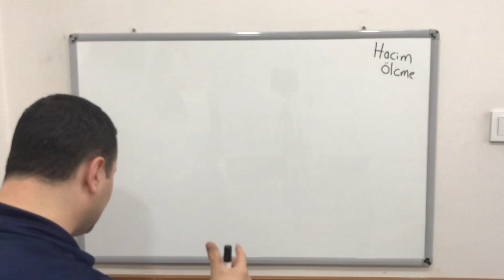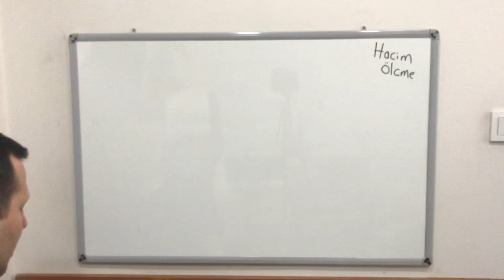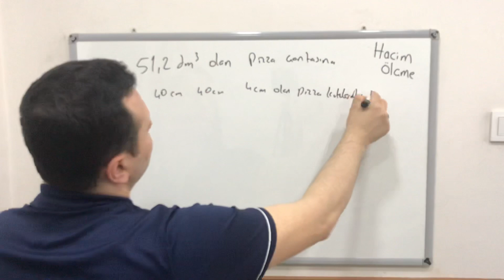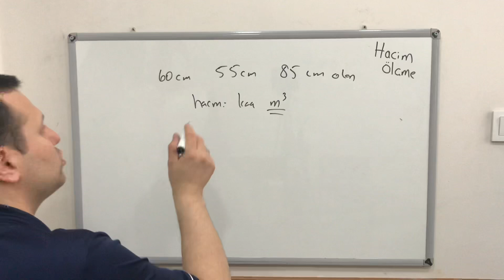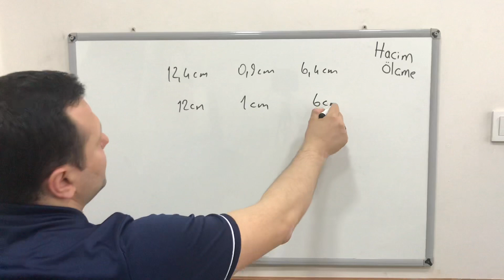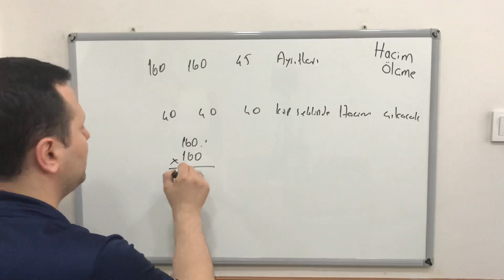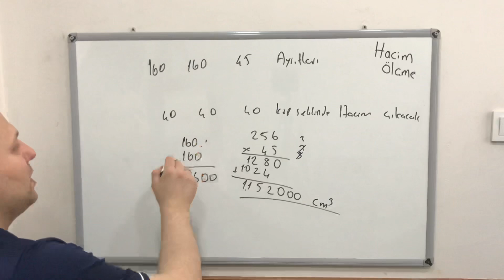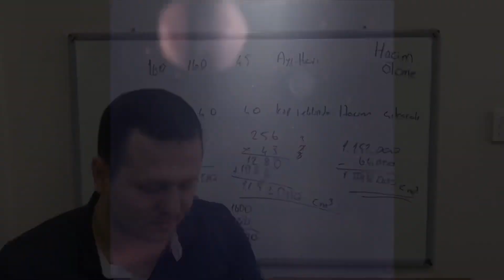6.SINIF MATEMATİK GEOMETRİK CİSİMLER VE HACİM ÖLÇME PROBLEMLERİ SORU ÇÖZÜMÜ 2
Merhabalar ben Kadir Hoca. Bugün 6. sınıf Matematik Geometrik cisimler ve Hacim ölçme konusu nu  işleyeceğiz arkadaşlar. Kanalımızda Matematik, Fizik, Geometri, Kimya, Fen Bilimleri dersleri anlatılacaktır. Eğlenceli ve basit anlatım yöntemleriyle sizlerle birlikte olacağım. Hepinize faydalı olması dileğiyle.

6. sınıf geometrik cisimler
6.sınıf hacim ölçme
dikdörtgen prizma hacmi
kare prizma hacmi
küp hacmi
geometrik cisimler
birim küp
hacim nasıl hesaplanır
6. sınıf matematik geometrik cisimler ve hacim ölçme birimleri
metreküp
santimetreküp
desimetreküp
konu anlatımı
hacim ölçme problemleri
soru çözümü